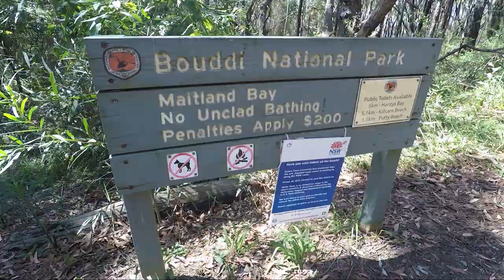Freediving and Snorkeling at Maitland Bay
1km hike to the bay. Water still pretty cold. Saw Pteraeolidia ianthina (Blue dragon nudibranch) for the first time. And a lobster, we try to catch it but was hiding under the rock. Big Blue Groper, Red Morwong and Port Jackson.